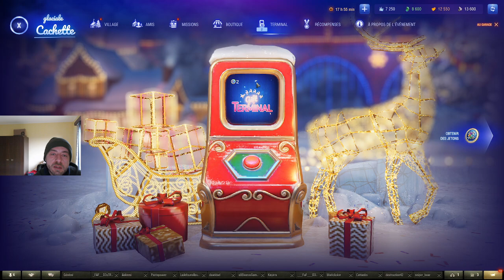WoT : 2 parties sur 3 "référence" en Obj.752 et en GSOR 1010 + une en Tiger Maus - World of Tanks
3 parties d'affilées avec les nouveaux chars de Noël, je parviens tout de même à maintenir un bon niveau de jeu sur les trois. Je n'aurai peut-être pas dû autant pousser en Tiger Maus mais les deux autres parties sont très bonnes !